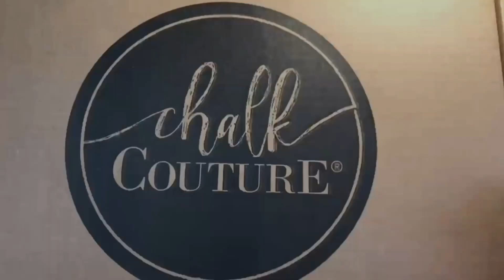Wowie, this is an amazing Stampin’ Up! Deal 🤩 35% Join Special with FREE online event!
It's our 35th anniversary and we want to celebrate! From 3-31 October, you can choose one of the following options for your Starter Kit when you sign up as a new Stampin' Up! Demonstrator.

Option 2: Get 35% MORE product with your Starter Kit (spend $99 and get $168.75 worth of product!)

And, by signing up for this offer, you'll even receive free registration to our online OnStage event this November! (Over a $70 value!)

Beauty and the Stamper.com
JeanPiersanti.StampinUp.net